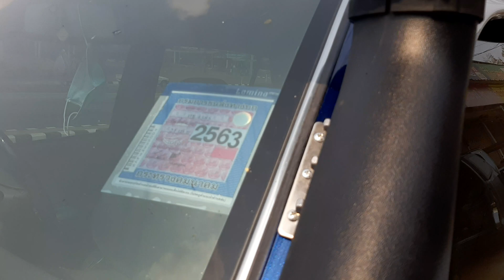ชุดแต่ง Off Road Toyota Sport Rider